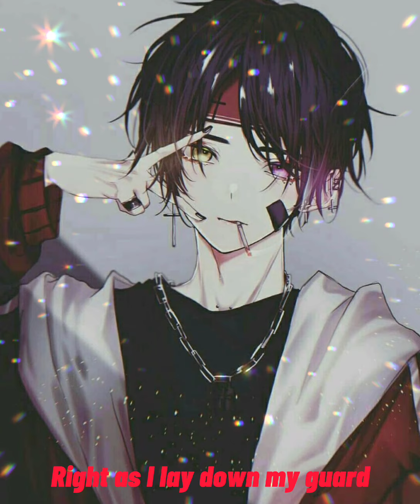[Nightcore]100 bad days by AJR (Requested)